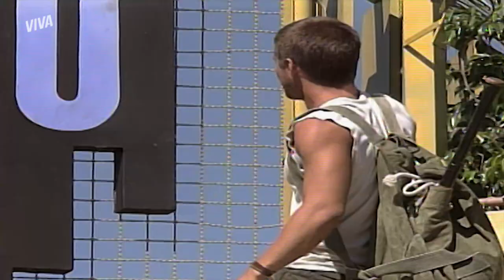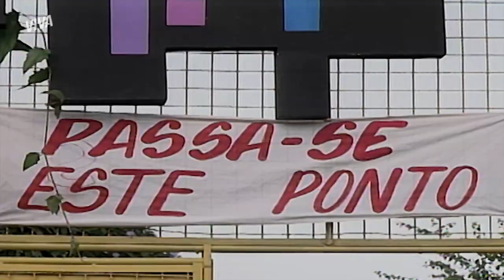DADO SE DESESPERA COM O FUTURO DA MALHAÇÃO | MALHAÇÃO 1997 | MELHOR DO DIA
Você piscou, e está tudo de cabeça pra baixo! Isso mesmo! 🙃 Do nada surgiu um sócio da academia que ninguém conhecia e que quer fechar a Malhação. É claro que está todo mundo desesperado, né? Dado então… nem se fala. Vem acompanhar essa história em MalhaçãoNoVIVA!

Capítulo 85, dia 29 de julho de 2022, sexta-feira.